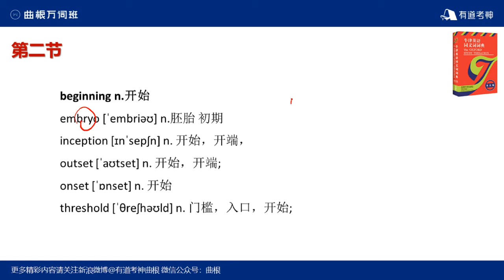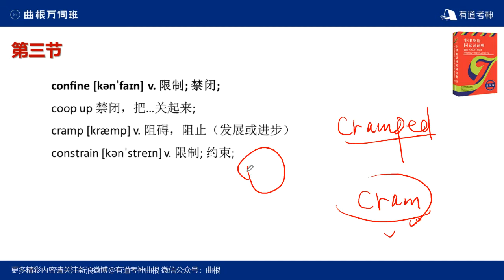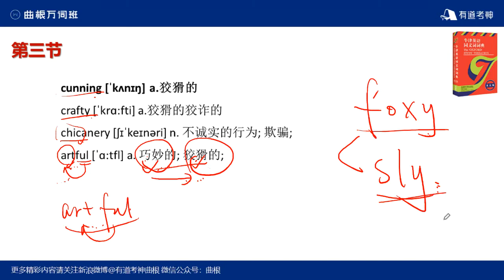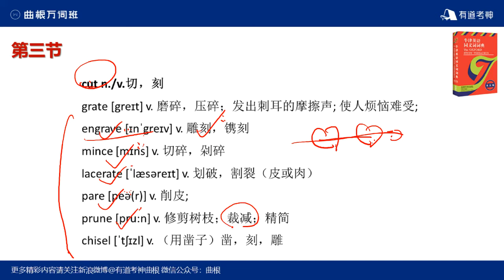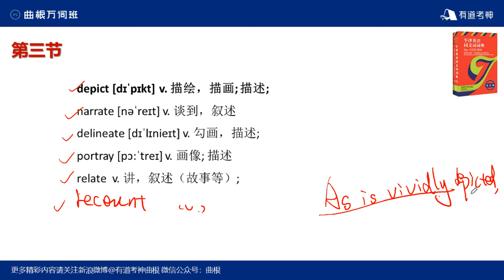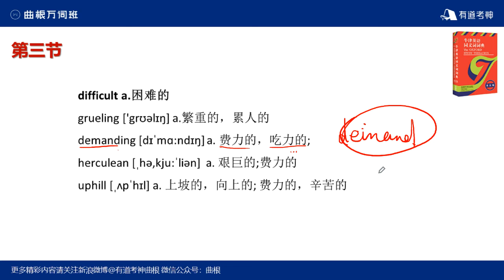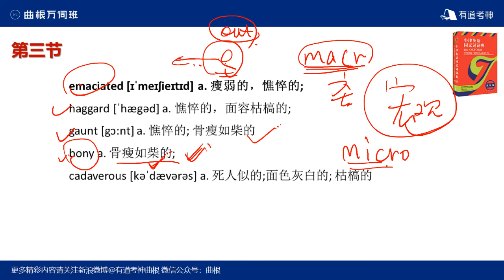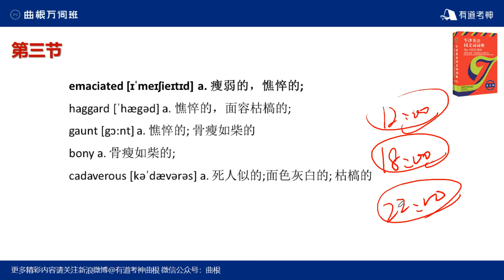曲根万词班 必考同义替换3